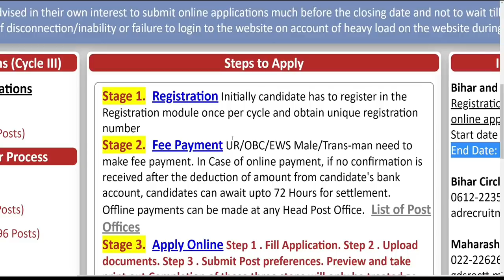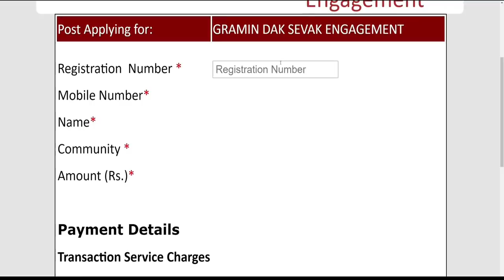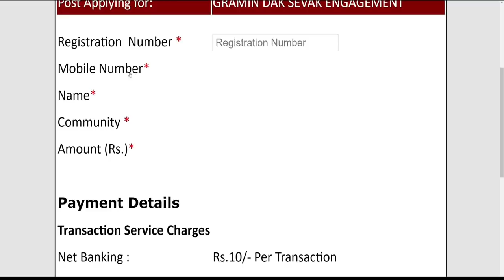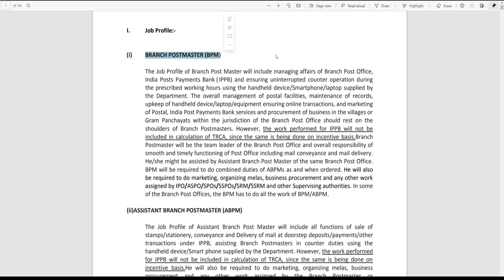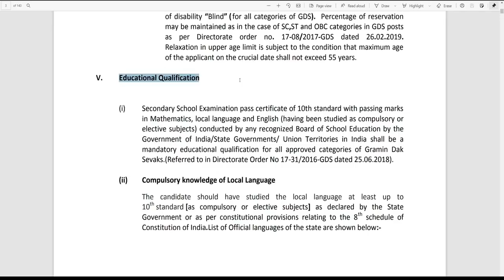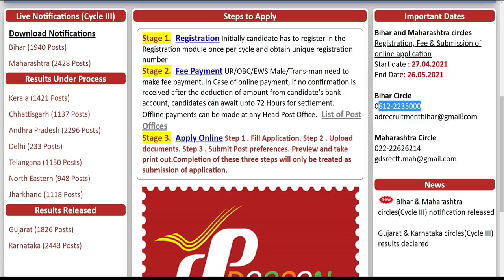Post Office Bharti 2021 | Post office Recruitment 2021 | Punjab Govt Jobs May 2021 | Meet Academy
Important Links -

constable recruitment,post office recruitment 2020,Post office bharti 2021 apply online,upcoming punjab govt jobs 2021,punjab govt jobs oct 2021, Chandigarhpolicevacancy2021​ Meeacademy​ Chandigarhpolicebharti2021​ Chandigarhpolicevacancy​ Chandigarhpolicerecruitment2021​ Punjab punjabpolicerecruitment20201#punjabpolicebharti2021 punjab police bharti 2020,meet academy address punjab

Govt Jobs Best Study Material 👇

1.

2.

3. Punjab Patwari Agriculture(Top 500 MCQ)

4. Best Punjab GK Book for all Punjab Govt Exams-Pdf

6. India GK(1000+ Mcqs)-Specially for Govt Exams